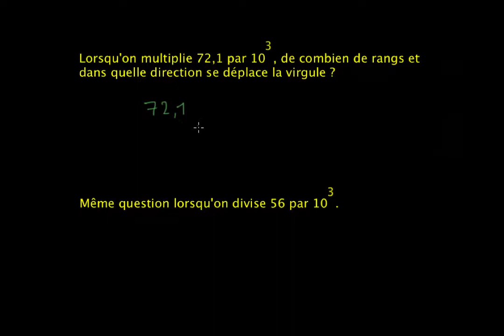Puissances de 10 - exercices